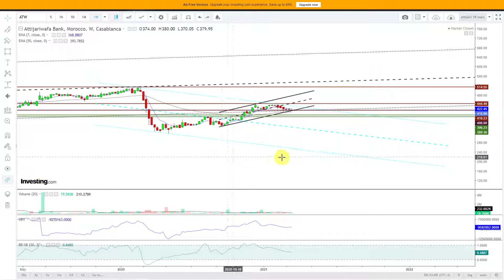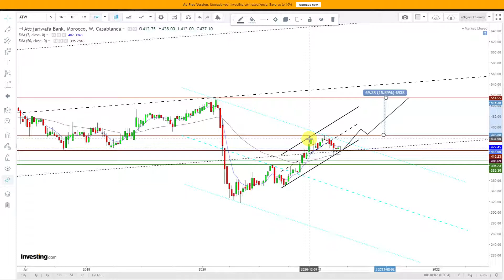Investir en bourse de Casablanca. Attijari wafabank. Analyse technique du 22-03-2021. Achat ou pas?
AttijariWafa bank est dans une tendnance haussière mais se trouve devant plusieurs obstacles.   Cet analyse technique explique la situation actuelle et les opportunités probables  d'Achat.